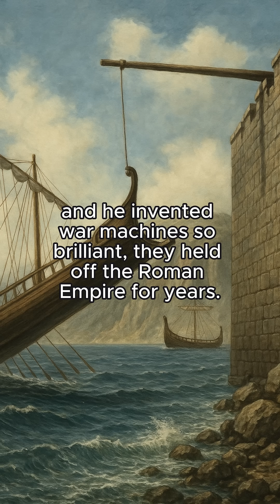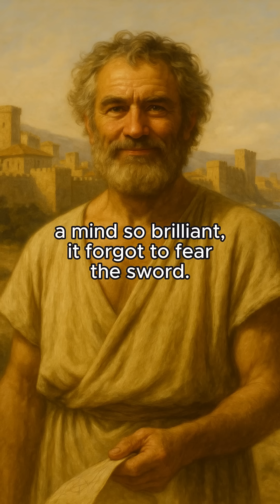The Absurd Death of Archimedes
Archimedes was one of the greatest minds in human history… and yet he died in the most absurd way imaginable. 💀🌀

While the Roman army invaded his city, he wasn’t fighting, fleeing, or hiding. He was outside, drawing circles in the sand.
When a soldier ordered him to move, he refused.

His last words?

“Do not disturb my circles.”
And that’s how the Empire lost its greatest prize — over a math problem.

This short unpacks the brilliant mind, war machines, and tragic irony of Archimedes’ final moment.